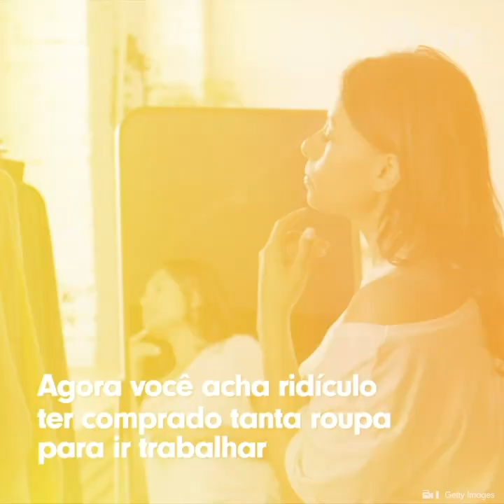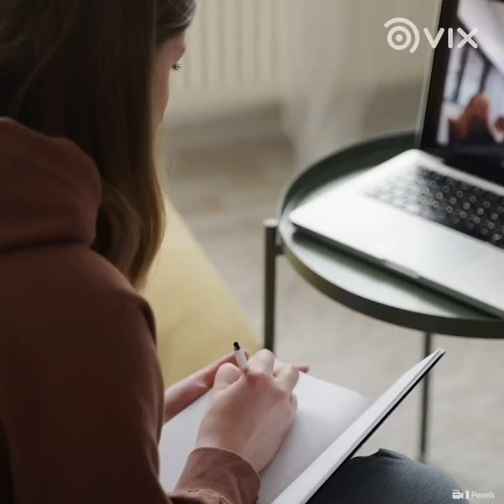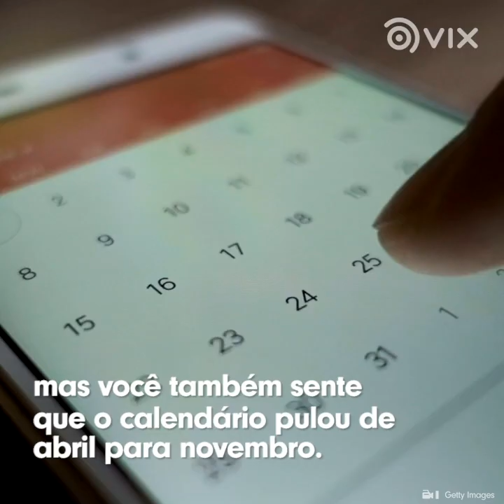Existem 2 tipos de pessoas na quarentena: qual delas é você? I Pandemia I VIX Brasil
2020 foi o ano em que ficamos de pantufa e pijama em casa. Você sabia que existem 2 tipos de pessoas na quarentena? Qual delas você é?

Gostou? e toque o sininho 🔔 para receber notificações de novos vídeos. Você também pode nos seguir no Facebook para mais